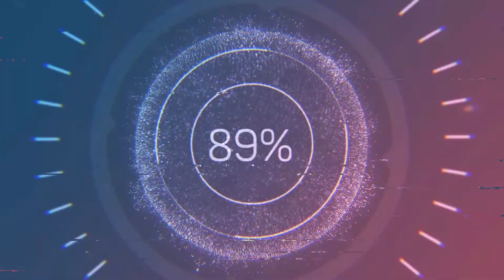Рыбалка в Норвегии. Мощнейший удар! Выпуск 4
Рыбалка 2022.
Рыбалка в Норвегии продолжается :) Ловля рыбы на спиннинг.
Рыбалка на море с берега.
Ловлю я сегодня рыбу в Бергене, на острове Hanøy.
В этом выпуске вас ждёт мощнейший удар от неизвестной рыбы, с которой я так и не смог справится :)